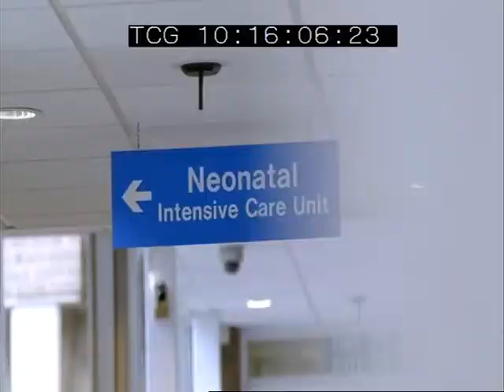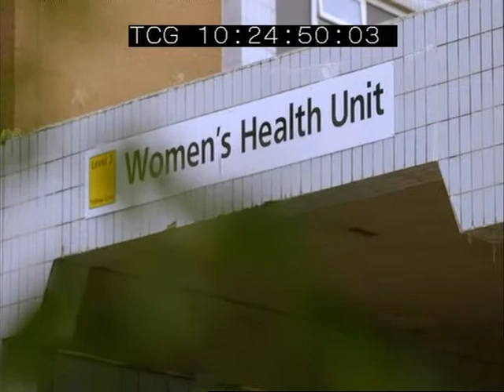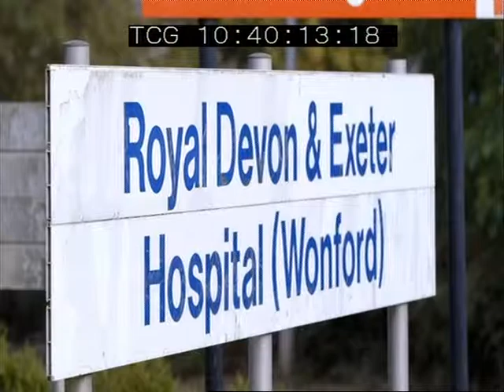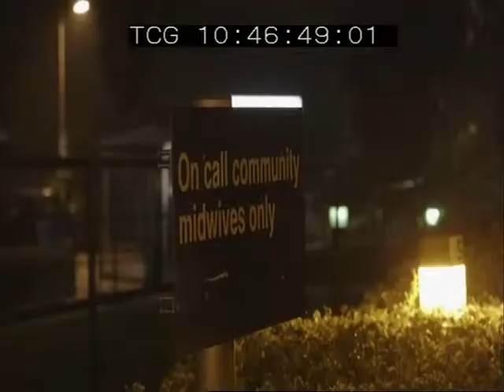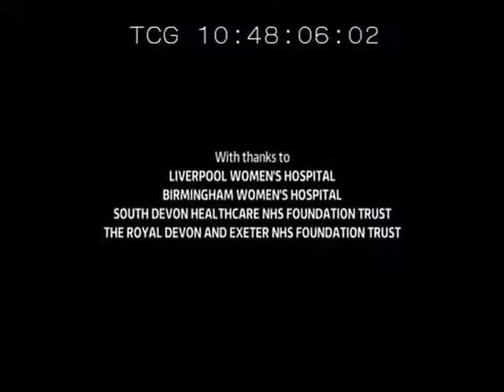Shine Triplets 2